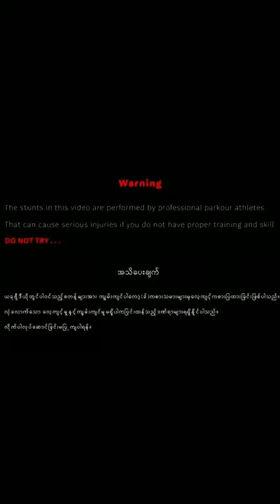Intro Short Video 🔥Naing Min Swe#extreme Parkour and Freerunning #